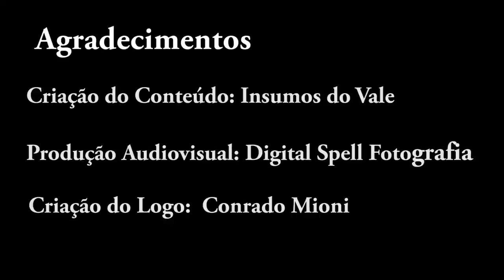Fermento Oregon Ale